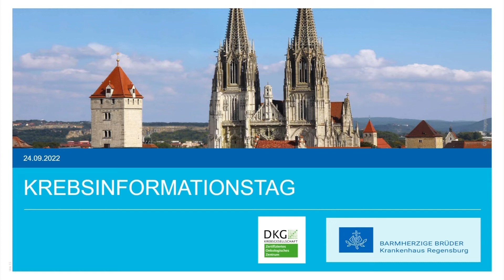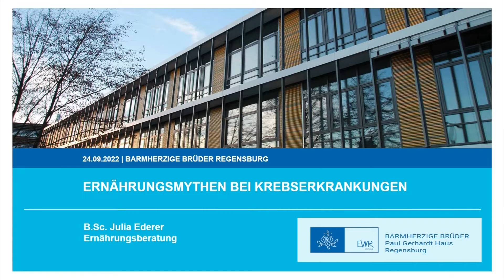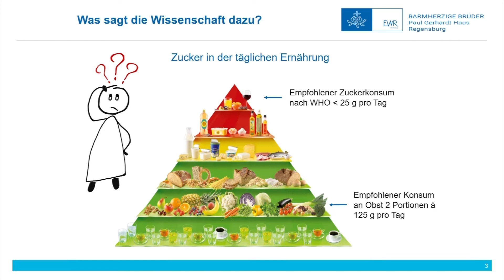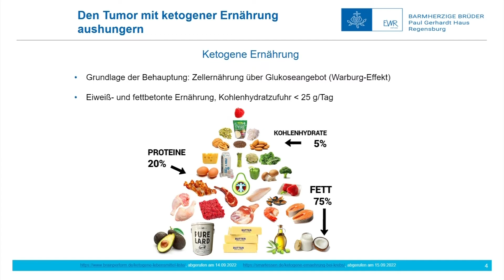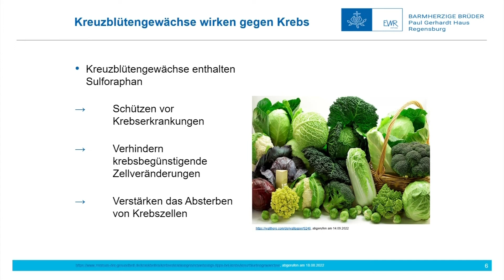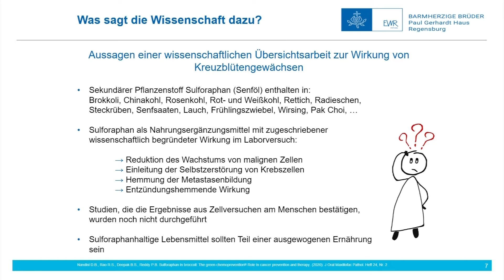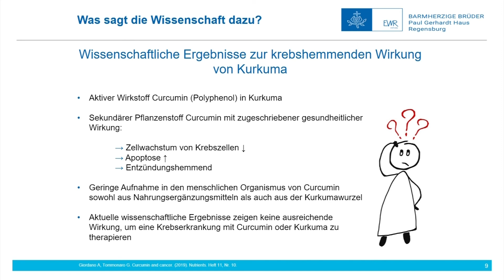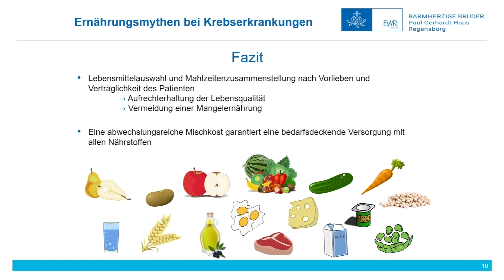Krebsinformationstag 2022 – Teil 11: Ernährungsberatung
Bei Kräften zu bleiben ist beim Kampf gegen Krebs besonders wichtig. Dazu gehört eine gesunde und ausgewogene Ernährung. Wir geben Ihnen praktische Tipps, wie Ihnen das im Alltag gelingen kann, auch bei Appetit-/Geschmacksverlust oder bei Schluckbeschwerden.